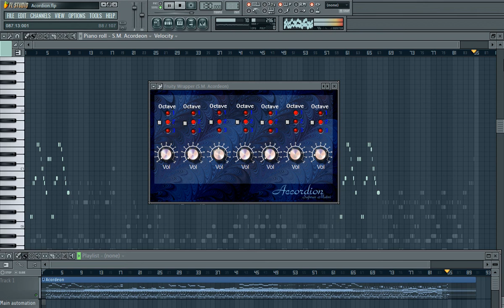Curso Profesional de Produccion Musical a Distancia | Saftwan Matni Accordion © | Acordeon